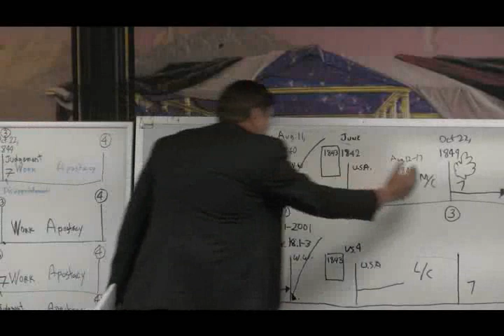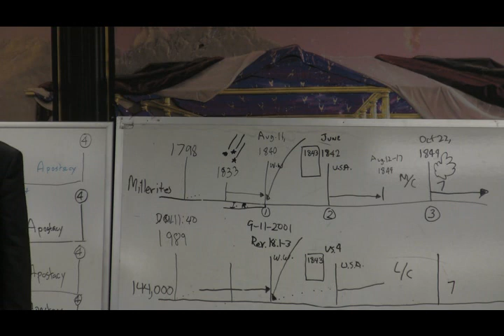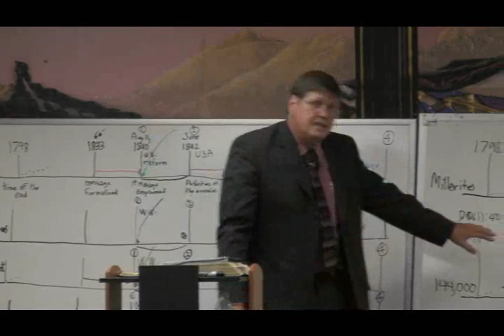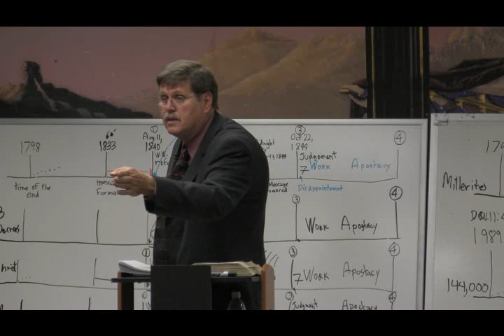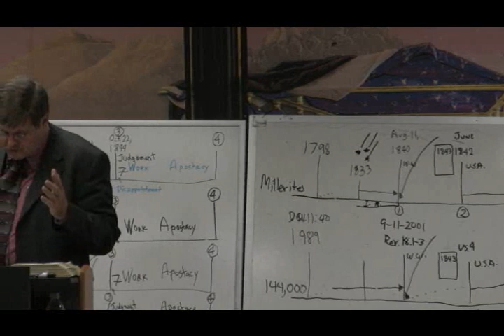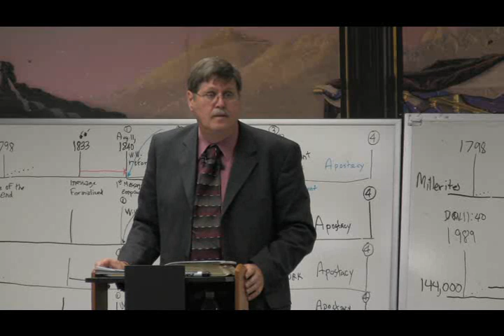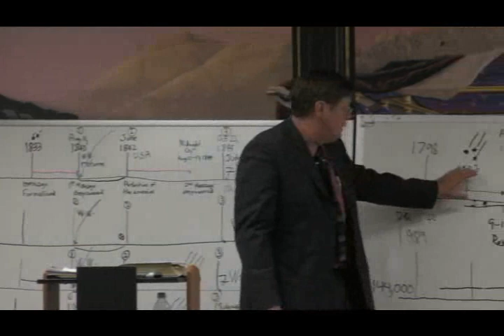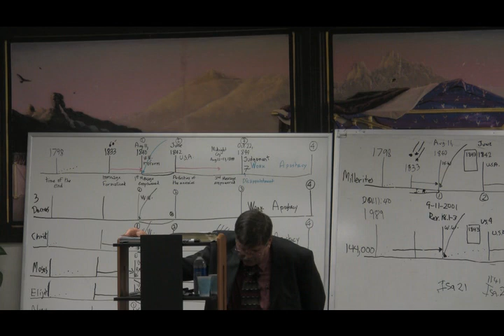2008 05 Colton 10 - Jeff Pippenger